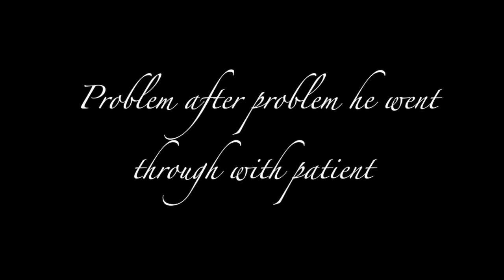TRAILER ARIFIN ILHAM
GLOBAL ISLAMIC SCHOOL
GALA DRAMA 2019 🎬 🎥
(angkatan 18)

Online registration 🌐📱 is available at global-islamic.com

👉 PG-K : (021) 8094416, 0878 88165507 (Ms. Putri)
👉 Primary : (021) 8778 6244/54, 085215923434 (Ms. Ifah)
👉 Junior High : (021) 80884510, 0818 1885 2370 (Ms. Laili)
👉 Senior High : (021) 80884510, 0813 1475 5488 (Ms. Gita)
👉 Customer Service : (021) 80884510, 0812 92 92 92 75 (Ms. Mia / Ms. Pristi)

Find us : 💌
Jl. Condet Raya No. 5 Kramat Jati, Jakarta Timur